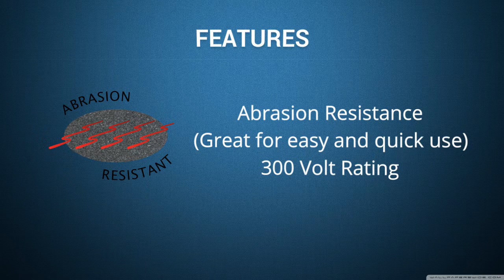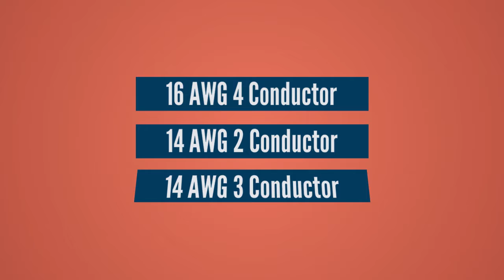sam sample 2